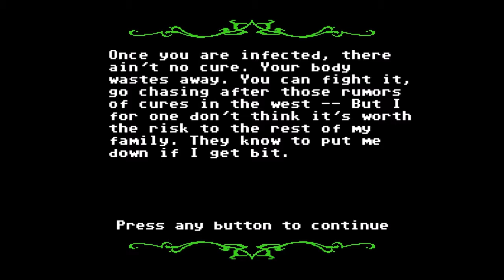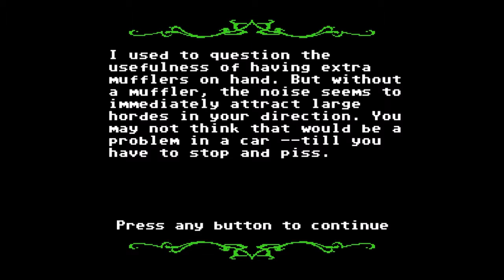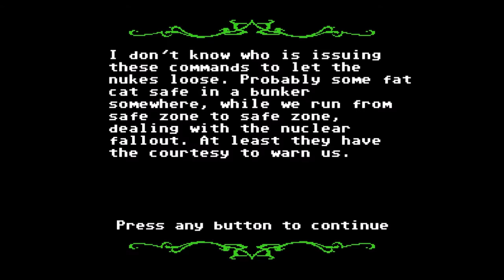The Death Toll Begins | The Organ Trail (PS4) #2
*Audio issues in the video were due to my old microphone not working properly, apologies*

The Organ Trail continues. But now that they have come so far, surely their luck will begin to run out?